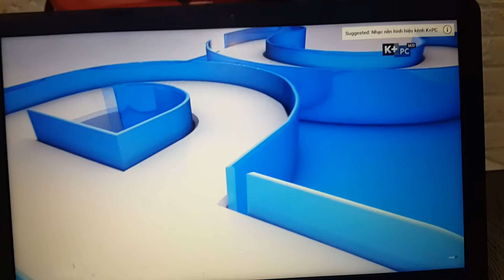K+ Phong Cách HD Hình Hiêu cúa kênh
K+PC HD
K+
VTVCAB
HTVC
VTC